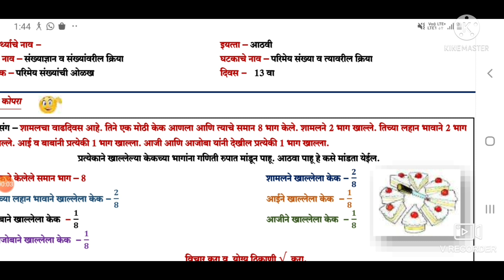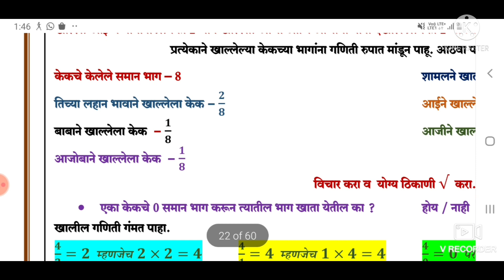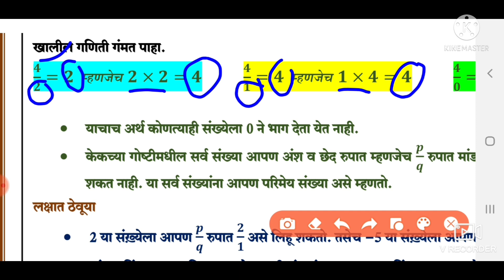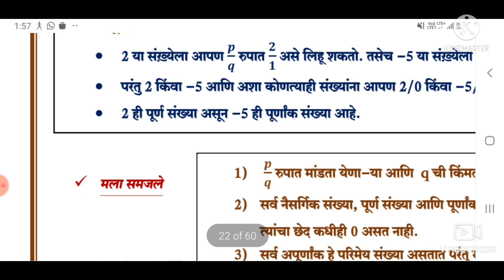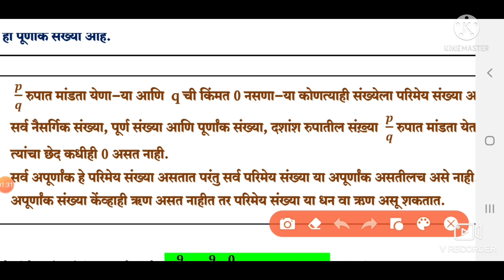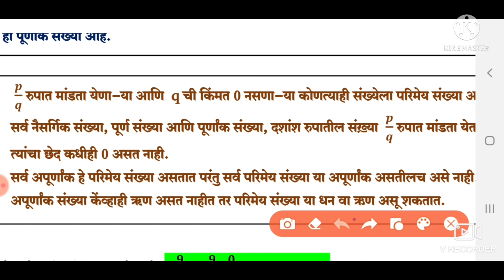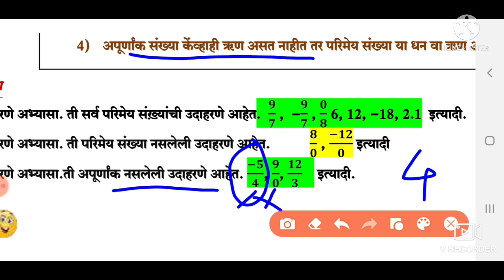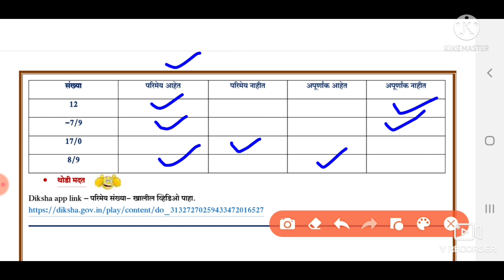सेतू अभ्यासक्रम|इ.8वी|गणित|दिवस 13वा| Setu abhyaskram|8 vi Ganit Divas13| bridge course maths day 13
इयत्ता आठवी विषय गणित
सेतू अभ्यासक्रम
दिवस 10वा
दिवस 11वा
दिवस 12वा
दिवस 13वा
दिवस 14वा
my teligram channel
ARUNSING GIRASE
Maths and science educational videos